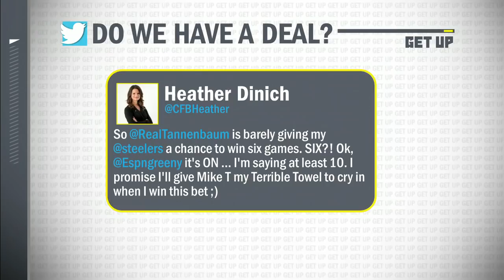'The Steelers are going to stink' - Mike Tannenbaum | Get Up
Mike Tannenbaum voices his doubts about Ben Roethlisberger and the Steelers this upcoming season, but Jeff Saturday and Jeff Darlington defend the former Super Bowl champions.
0:00 Mike Tannenbaum boldly claims that the Ben Roethlisberger-led Steelers are going to stink next season.
0:48 Jeff Saturday refuses to bet against Mike Tomlin.
2:01 Jeff Darlington talks about the impact rookie Najee Harris will have on the Steelers.